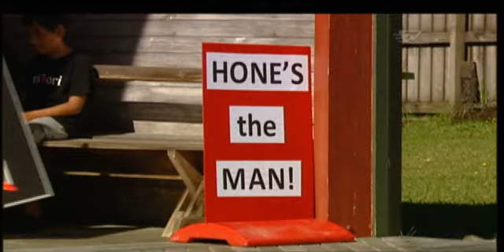The Maori Party's Te Tai Tokerau council meets to discuss Hone Harawira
Ma te iwi o Te Tai Tokerau ano to ratou tangata e tohu, e arataki. Koira te whakatau matua kua puea ake nei i te hui a Hone Harawira ki nga taangata o tona rohe pooti. Ahakoa nga korero e kii ana, he hui tenei hei whakatikatika i nga raru i waenga i Te Ropu Torangapu Maori, hei taa Harawira, ma tona iwi te huarahi whakamua e whakatau, i te tuatahi. I te hui i whakahaerehia i te ra nei a Irena Smith e whakarongo ana.